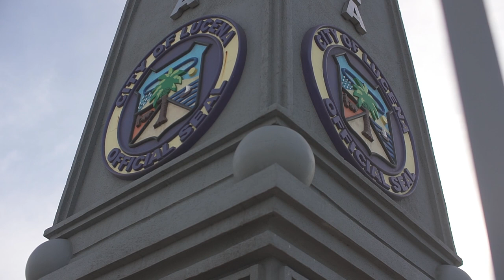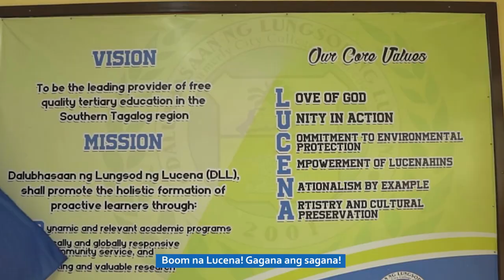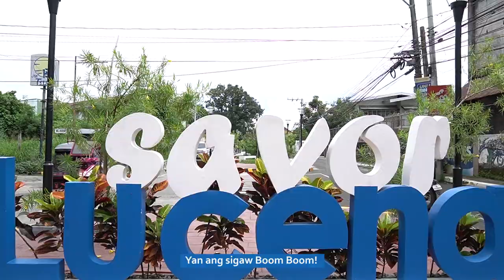BOOM LUCENA (Official Music Video) | Kuya Mark Alcala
Sa Lucena, ang sigaw natin BOOM LUCENA!

Gamit ang orihinal na komposisyon at musika, sabay-sabay po nating isigaw ang BOOM LUCENA! Narito po ang official music video ng ating battle cry para sa lungsod. Bukas na masagana, ‘yan ang Lucena!